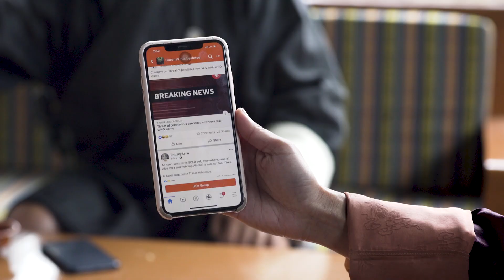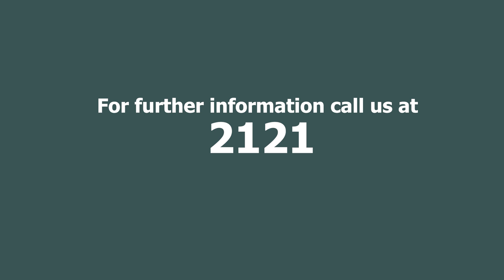Bhutan COVID-19 be Aware of fake news